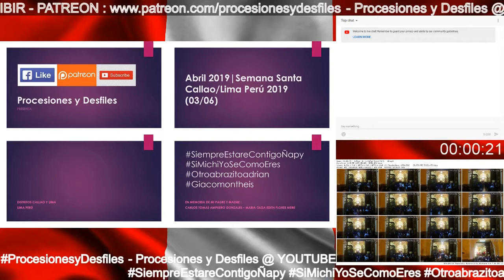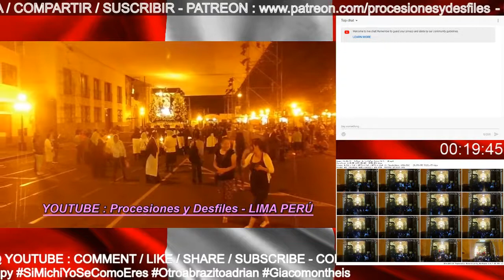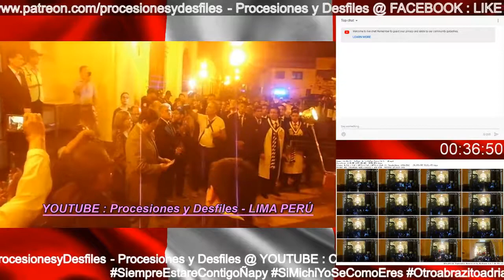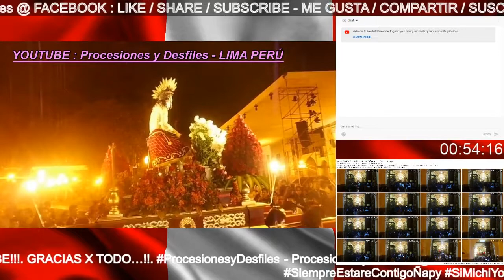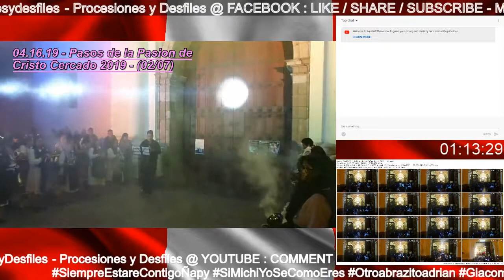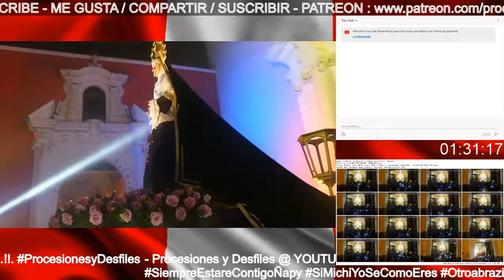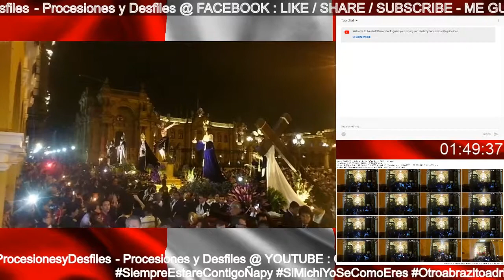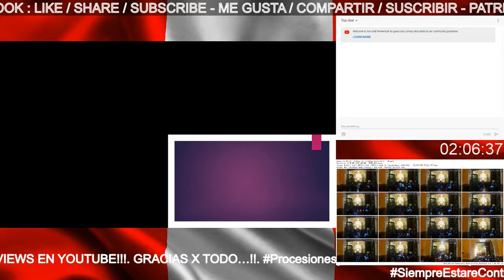STREAM : Abril 2019 | Semana Santa Callao/Lima Perú 2019 (03/06)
Abril 2019 | Semana Santa Callao/Lima Perú 2019 (03/06)